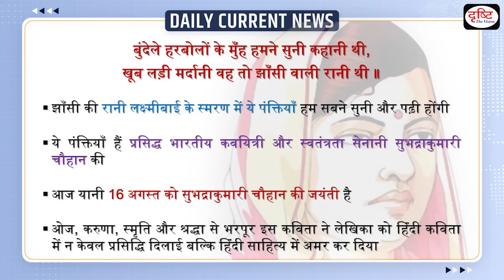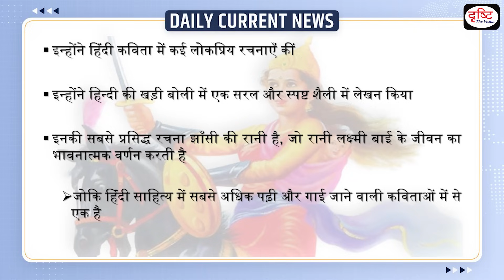Subhadra Kumari Chauhan Birth Anniversary : Daily Current News | Drishti IAS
16th August marks the birth anniversary of distinguished Indian poetess, Subhadra Kumari Chauhan. Her most famous composition is Jhansi Ki Rani, an emotionally charged poem describing the life of Rani Lakshmi Bai.

प्रिय विद्यार्थियो,

स्वतंत्रता दिवस के अवसर पर टीम दृष्टि सभी ऑनलाइन और पेनड्राइव कोर्सेज़ तथा टेस्ट सीरीज़ पर 50% की विशेष छूट का उपहार लेकर आई है।

1. Videos by Dr. Vikas Divyakriti

2. Concept Talk- By Dr. Vikas Divyakirti